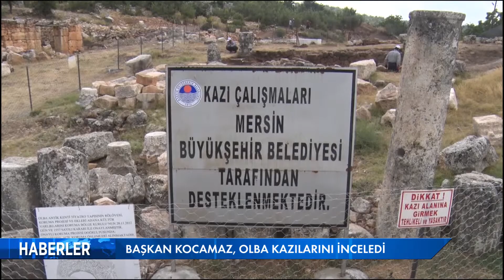BAŞKAN KOCAMAZ, OLBA KAZILARINI İNCELEDİ